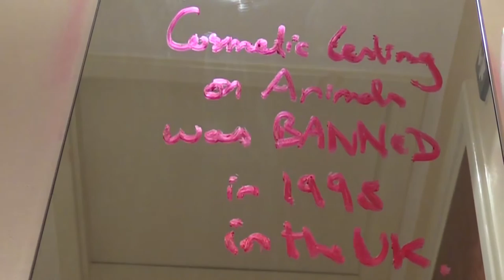Myth busting: cosmetics and animals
People are always telling us they don't agree with cosmetic testing in animals. We agree! it was banned in the UK in 1998.